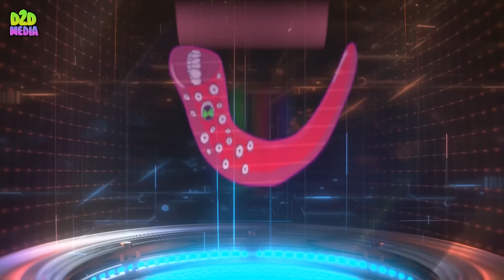Evolution of Choo Choo Charles #4: Protect the Palace | Ben 10 Choo Choo Charles Transformation